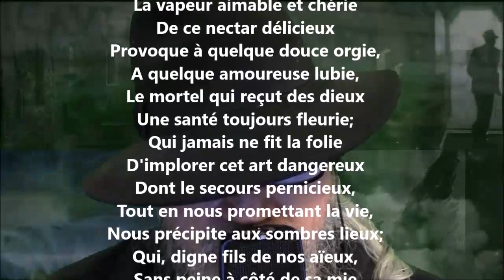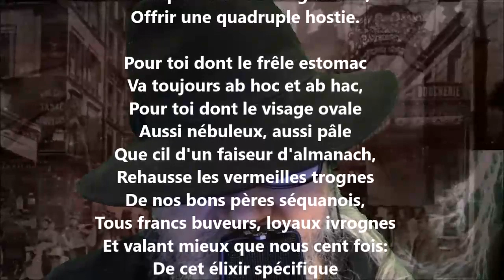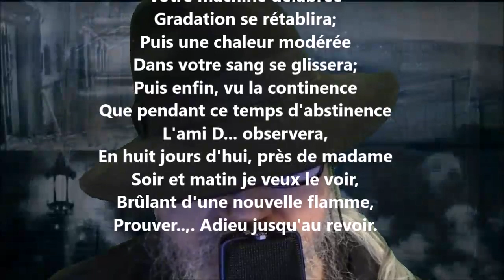À D... - Rouget de l'Isle lu par Yvon Jean